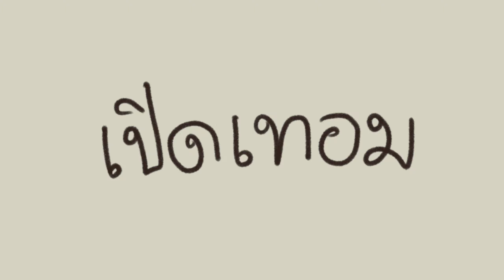เรื่องวุ่นๆของวัยรุ่น "เปิดเทอม"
สวัสดีครับบ ผมกลอยเอง 🐸💕 ช่วงนี้หลาย ๆ คนคงเปิดเทอมกันแล้ว รวมถึงผมด้วยย วันนี้ผมเลยเอาประสบการณ์ที่เคยเจอมาทำเป็นการ์ตูนสั้นให้ดู หวังว่าจะชอบกันนะ 💕✨

🔥LAWABUX - ร้านเติม Robux สุดคุ้ม🔥

ชื่อแมพ : --
Link : --